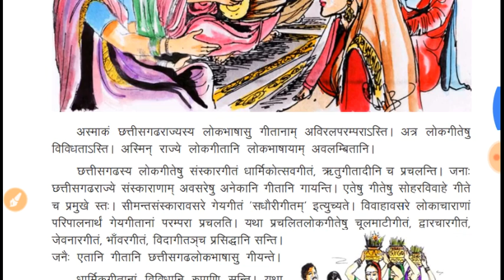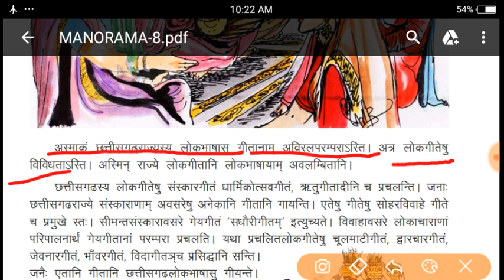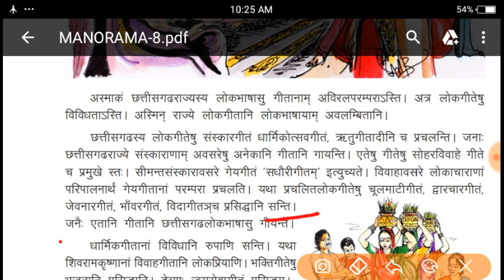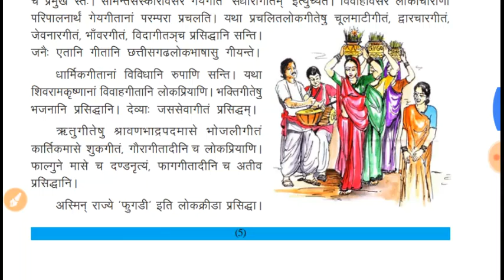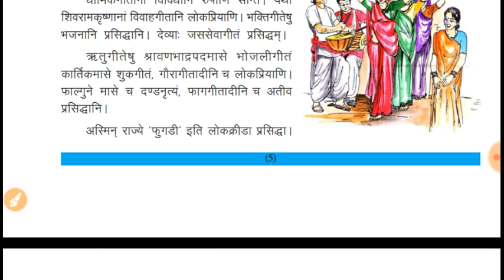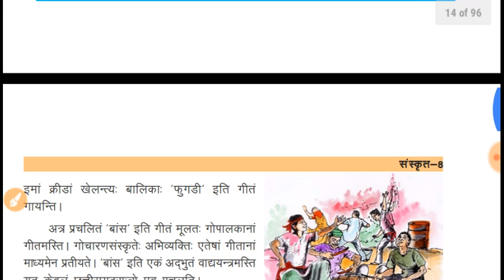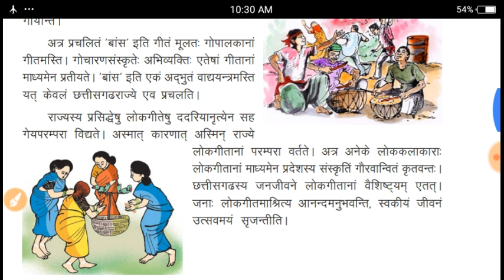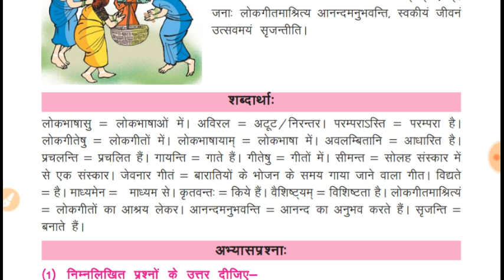Class 8 Sanskrit lesson 2 chhattisgarh ke lokgeet